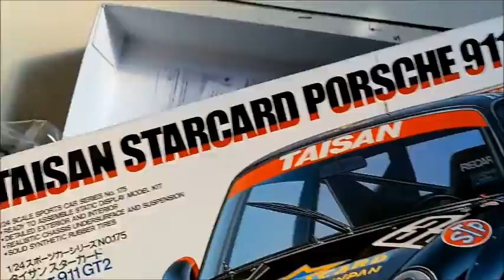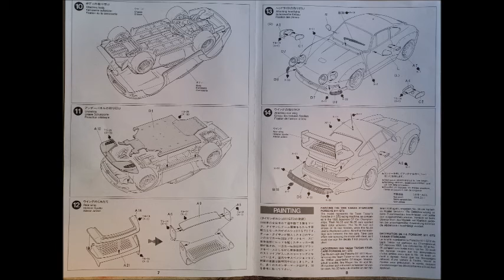TAISAN STARCARD PORSCHE 911 GT2 (1-24)